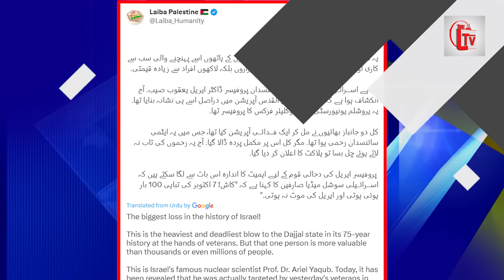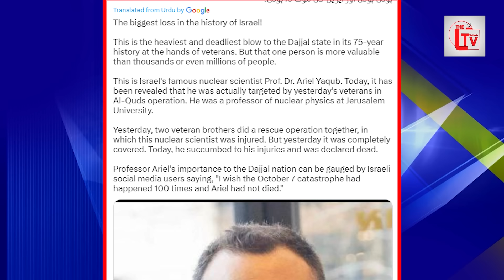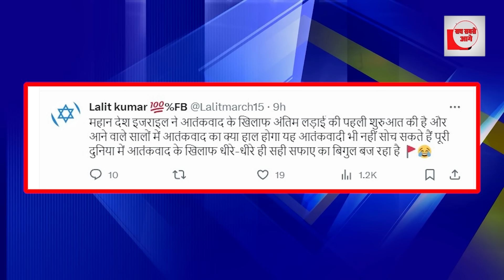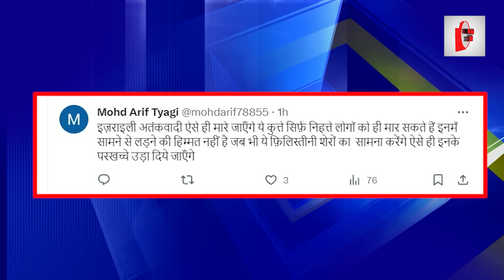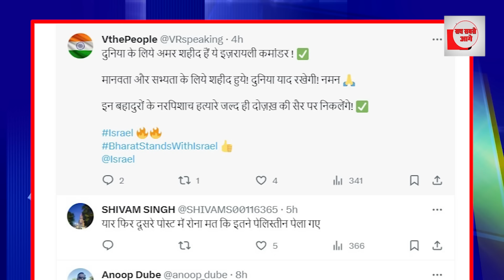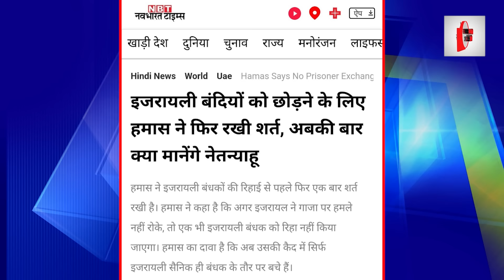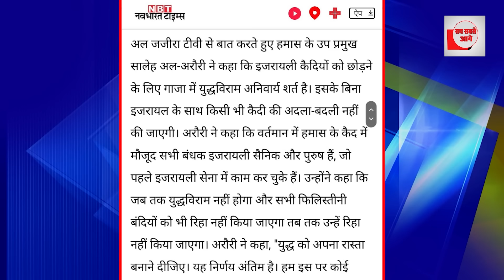हमास को बड़ी कामयाबी, परमाणु बम बनाने वाला इजरायली ढेर?